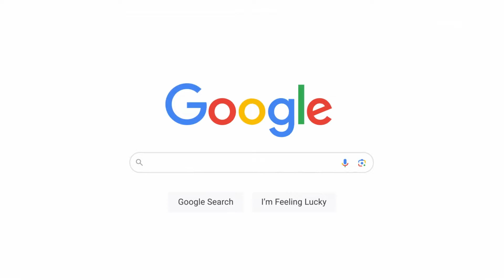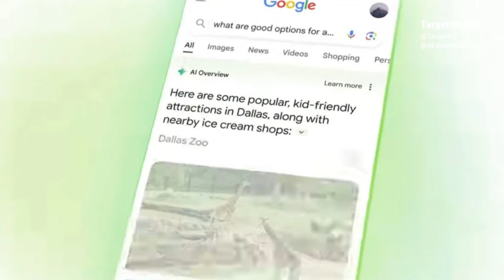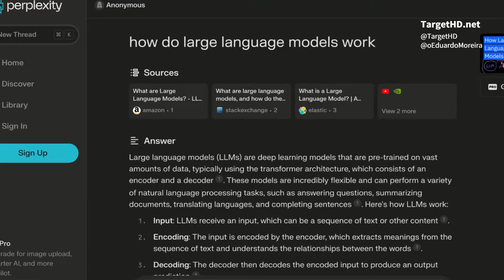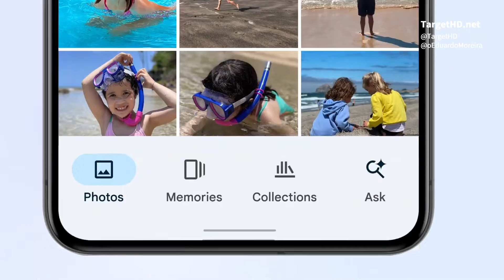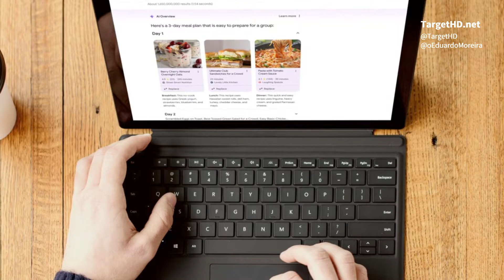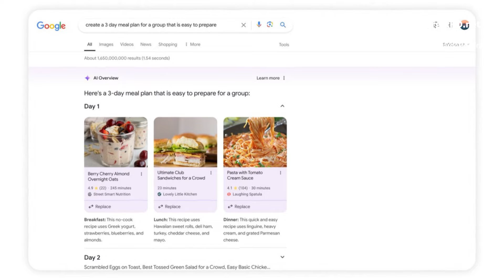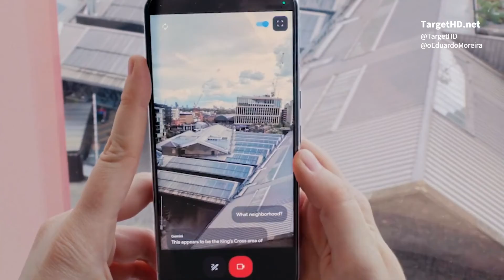O Google que conhecemos morreu. Agora, o Gemini manda!